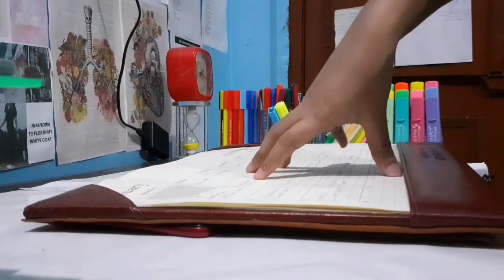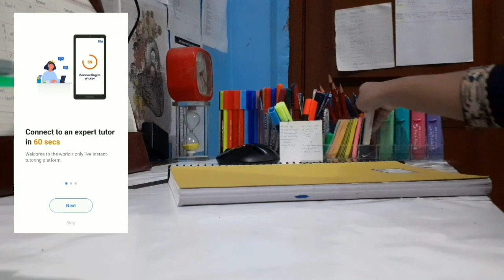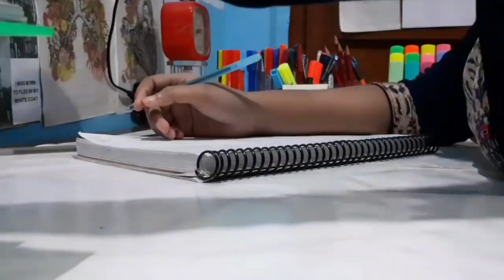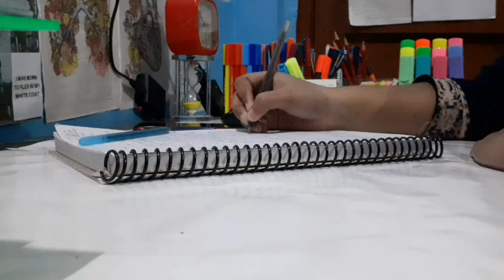How I completed my one month backlog | I slept at 3:00 am to complete My backlogs | NEET 2023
Hey guys!

wacom pentab

table clock

90 Degree School Geometry Stencil 📏

Faber-Castell Textliner

neet aspirants